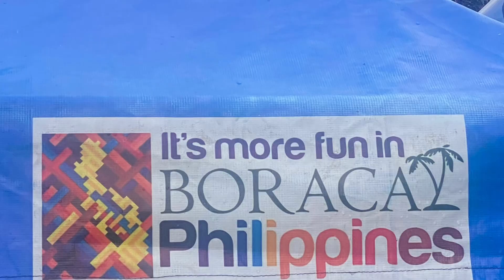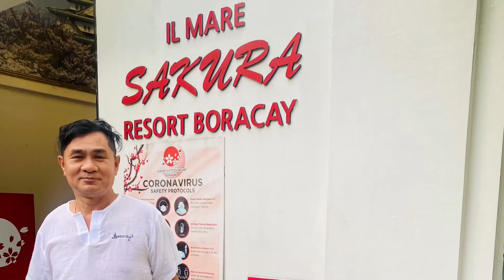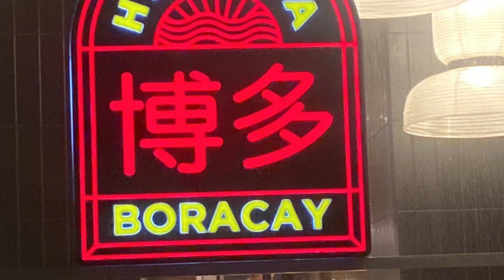Barcenas Family Reunion July 14-16 2023 in Boracay,Philippines